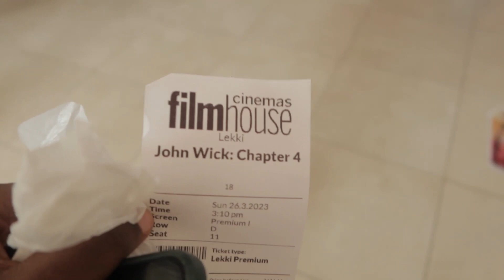Sunday in my life, hanging out with @layefaebitonmo movie, meeting YouTubers e.t.c#dayinthelife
Hey Guys, a new vlog is upon us, in this Vlog, I got a chance to hangout with @layefaebitonmo... I hope you enjoy 🥰🥰